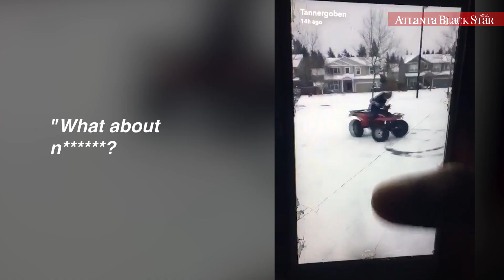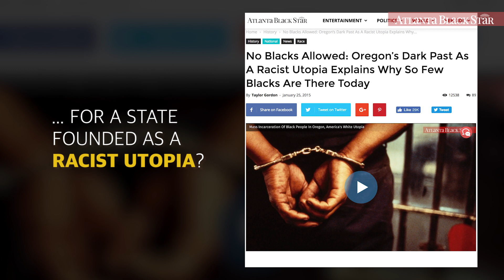Black Students Called Slurs at Oregon High School Plagued By Racial Incidents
A group of Oregon City, Oregon, teens is under fire after video of them calling their white principal the n-word surfaced online Friday, Dec. 16.

In the video, three Oregon City High School students unleashed a slew of racial and bigoted epithets aimed at their principal and Black students. “What do you think about n—–s,” one student behind the camera asks at the start.